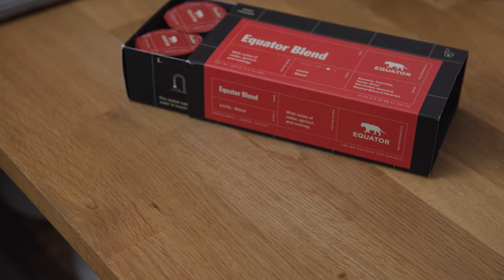Calling 911 after accidentally liking an ex's photo (ft. Steven He)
Thank you Cometeer Coffee for supporting this channel. If you'd like $20 off your first purchase, head over

Writers: Julie Nolke and Steven He
Actors: Julie Nolke and Steven He
Camera: Sam Larson
Editor: Alec Mckay
Production Assistant: Jill Agopsowicz